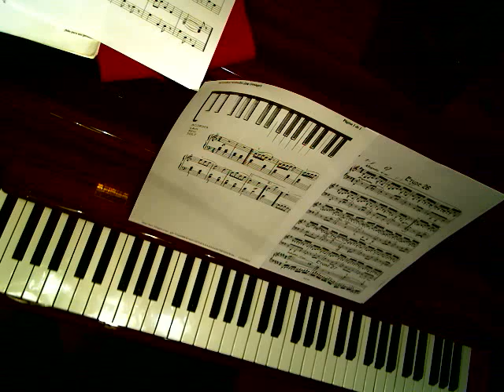Estudiando día a día el piano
Estudiando